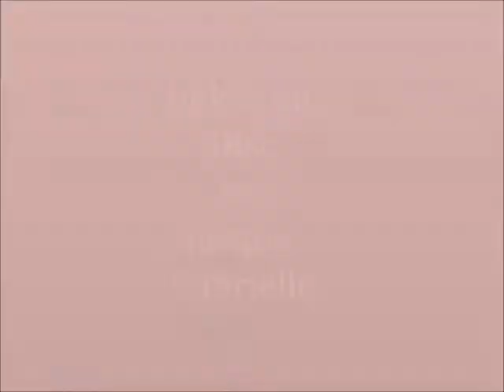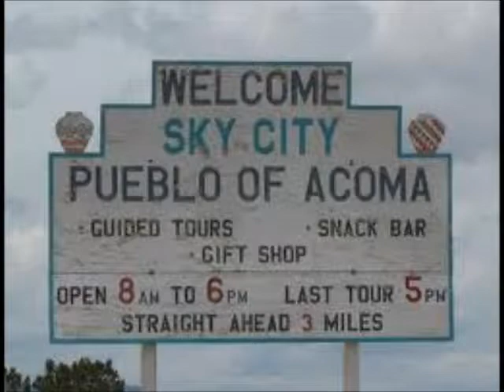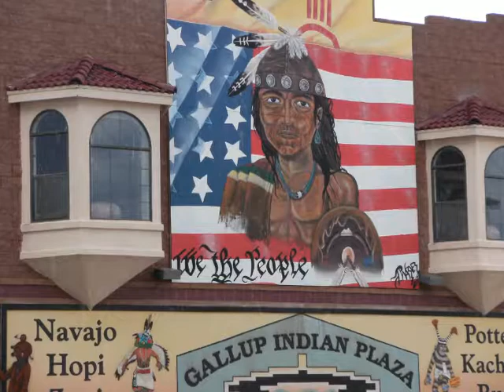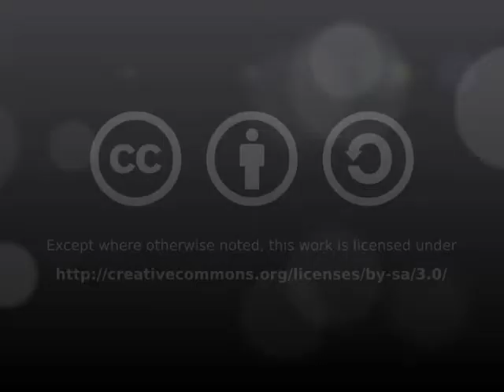Albuquerque and Beyond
Ella and Gabby check out a native american casino and find you can't believe everything you hear.